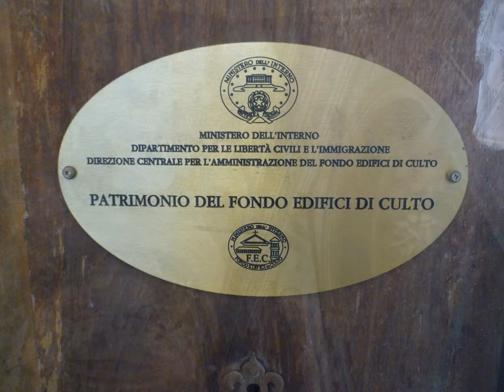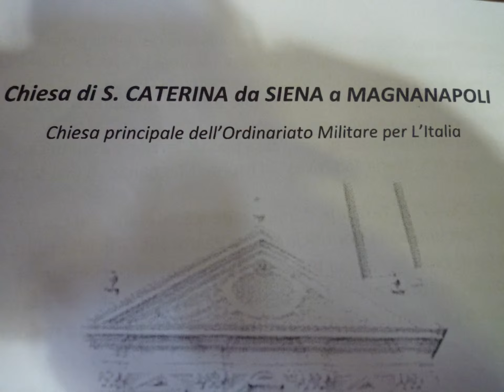Con il "Progetto Garanzia Giovani" alla Chiesa di S. Caterina da Siena a Magnanapoli